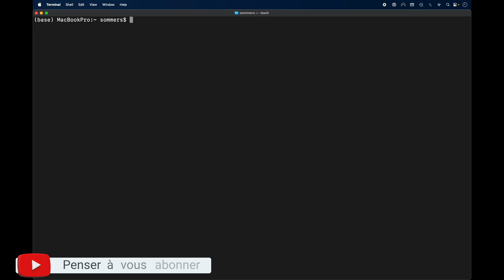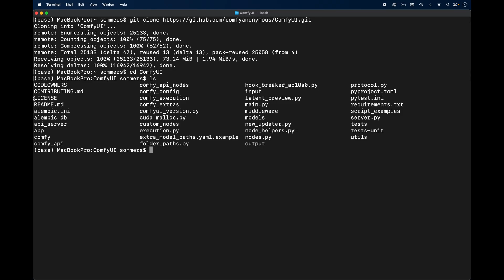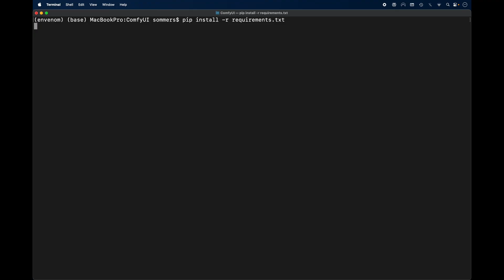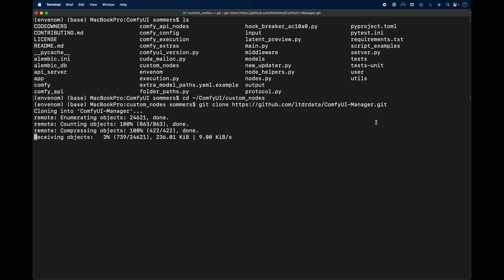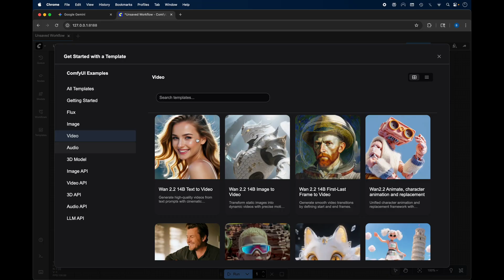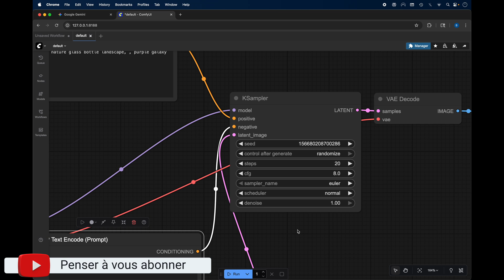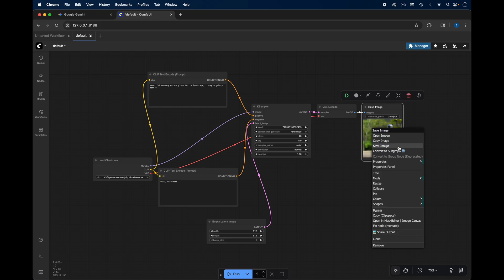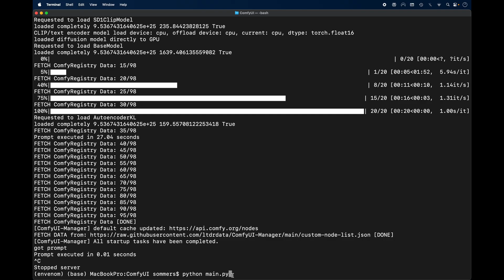Guide ComfyUI : Comment installer et utiliser ComfyUI ? Stable Diffusion / Wan 2.2 et 2.5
Dans cette vidéo, nous allons voir comment installer et utiliser ComfyUI.

00:00 Comment installer et utiliser ComfyUI ? Stable Diffusion / Wan 2.2 et 2.5
01:00 Comment installer ComfyUI sur votre ordinateur
02:00 Comment installer comfyui sur votre ordinateur via le terminal
03:00 Comment utiliser une IA pour installer comfyui
04:00 Comment utiliser une IA chatgpt / gemini /claude pour installer comfyui
05:00 Comment utiliser un environnement numérique via terminal
06:00 Comment utiliser comfyui
07:00 Comment fonctionne ComfyUI
08:00 Comment générer photo et vidéo sur ComfyUI
09:00 Guide ComfyUI